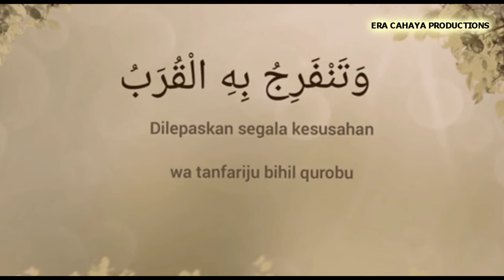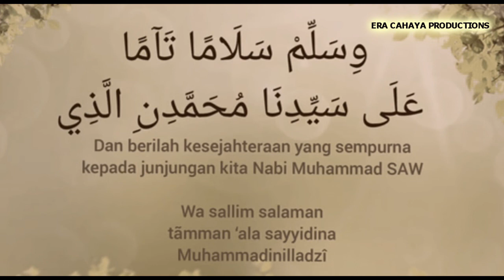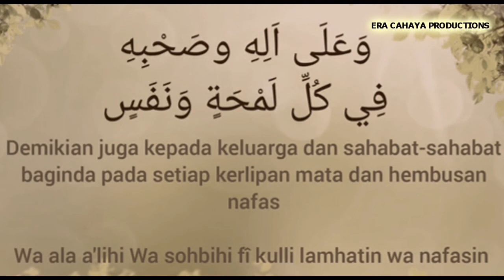Selawat Tafrijiyah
Selawat Nariyah disebut juga selawat “Tafrijiyyah” yang ertinya terbuka sehingga menjadi lapang. Selawat ini jika diamalkan dapat menghilangkan kesempitan dengan izin Allah SWT. Bagi seseorang yang menginginkan agar kehidupan sehariannya berjalan lancar, jauh dari gangguan dan persaingan sebaiknyalah ia mengamalkan selawat Nariyah dengan membacanya selepas solat fardhu sebanyak yang ia mampu.

Kelebihan Selawat: Dalil Hadis Nabi S.A.W:

Sabda Nabi Muhammad s.a.w. : "Barangsiapa yang berselawat kepadaku satu kali, maka Allah berselawat kepadanya sepuluh selawat dan Allah menghapus sepuluh kesalahan (dosa) dan mengangkat sepuluh darjat kepadanya.
(Riwayat Ahmad, Nasai dan Al Hakim)

Nabi s.a.w bersabda: “Orang yang lebih berhak mendapat syafaatku pada hari kiamat ialah oarang yang lebih banyak selawatnya kepadaku.”
(Ibn Mas’ud r.a)

Telah bersabda Junjungan Nabi s.a.w. : " Orang yang bakhil itu adalah orang yang ketika mana aku disebut di sisinya dia tidak mengucapkan sholawat ke atasku." Hadits diriwayatkan oleh Imam at-Tirmidzi daripada Baginda 'Ali r.a. dan dihukumkannya sebagai hasan shohih.

Selawat Tafrijiyyah (selawat memohon kelepasan dari kesusahan dan bencana) adalah antara selawat yang terkenal diamalkan oleh para ulama kita. Selawat ini juga dikenali sebagai Selawat at-Tafrijiyyah al-Qurthubiyyah (dinisbahkan kepada Imam al-Qurtubi), dan ada juga ulama yang menisbahkannya kepada Imam ‘Ali Zainal ‘Abidin bin Imam al-Husain.

Dalam kitab Khozinatul Asror (hlm. 179) dijelaskan, “Salah satu selawat yang mustajab ialah Shalawat Tafrijiyah Qurthubiyah, yang disebut orang Maroko dengan Selawat Nariyah karena jika mereka (umat Islam) mengharapkan apa yang dicita-citakan, atau ingin menolak yang tidak disukai mereka berkumpul dalam satu majlis untuk membaca selawat nariyah ini sebanyak 4444 kali, tercapailah apa yang dikehendaki dengan cepat (Bi idzniLLAH).”